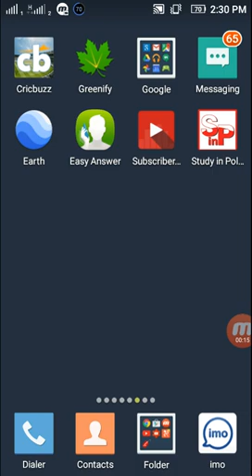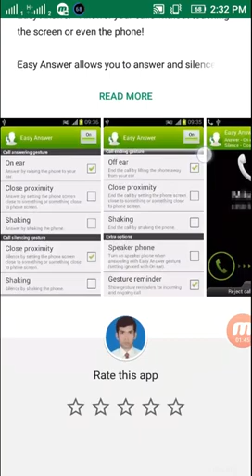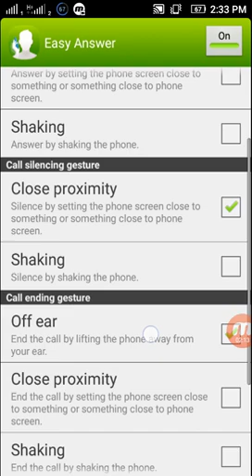Phone কানে ধরলে কল রিসিভ হয়ে যাবে।কষ্ট করে call receive করতে হবে না।New call receive apps.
Easy Answer - Answer your calls without touching the screen or even the phone!

Easy Answer allows you to answer and silence incoming calls, as well as end the ongoing call without touching the screen. Optionally, you can set speaker to be enabled automatically when answering the call with Easy Answer gesture. This all becomes handy when you have dirty hands, you are wearing gloves or you are otherwise unable or unwilling to touch the screen. Easy Answer is also easy to switch off when not needed - no uninstallation is required and selected gestures remain selected until Easy Answer is turned back on next time.

You can e.g. answer just by raising the phone to your ear (requires choosing "On ear" as answering gesture) and end the call just by lifting the phone away from your ear (requires choosing "Off ear" as ending gesture). Or if you want to silence the ringing, just put your hand close to the screen, slide your hand across the phone screen without touching it or flip the phone over if it is on the table (all the listed silencing gestures require choosing "Close proximity" as silencing gesture).

If your phone usually lays on the table and you prefer using the speaker, just enable the speaker from Easy Answer options and then answer and end the call by putting your hand close to the screen e.g. slide your hand across the phone screen without touching it (requires choosing "Close proximity" as answering and ending gesture). These same settings can be handy also when e.g. driving the car with the phone in its holder.

Be careful not to end the call by accident with the call ending gestures "Off ear" and "Close proximity" e.g. lifting phone away from ear even for a moment when using "Off ear" or flipping the phone when using "Close proximity".

Notice: Easy Answer has not been tested on Android 4.1 (Jelly Bean) or newer operating system versions, and therefore may not work on such devices.

Notice: Easy Answer may not work properly together with other similar applications or with some of the (microphone) headsets or similar accessories